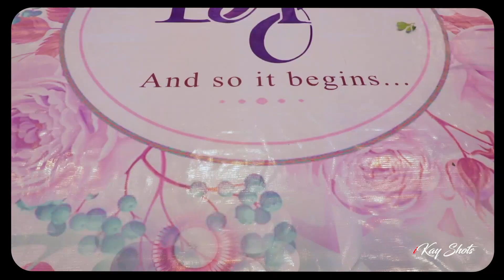Dickson + Patience 💒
love with an Award is made from Heaven.